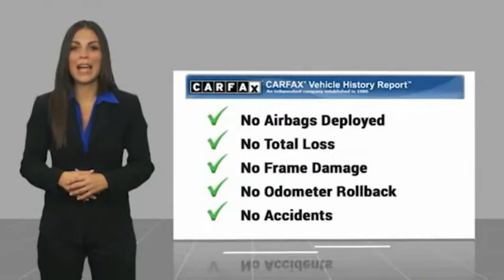2019 Ford Escape San Angelo TX U7866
2019 Ford Escape SE 4WD

CARFAX 1-Owner. SE trim. FUEL EFFICIENT 28 MPG Hwy/22 MPG City! Heated Seats, Back-Up Camera, Satellite Radio, iPod/MP3 Input, 4x4, ENGINE: 2.0L ECOBOOST, WHEELS: 17 SPARKLE SILVER-PAINTED AL... Turbo, Alloy Wheels. AND MORE! KEY FEATURES INCLUDE 4x4, Heated Driver Seat, Back-Up Camera, Satellite Radio, iPod/MP3 Input. Rear Spoiler, MP3 Player, Keyless Entry, Privacy Glass, Child Safety Locks. OPTION PACKAGES ENGINE: 2.0L ECOBOOST auto start-stop technology, WHEELS: 17 SPARKLE SILVER-PAINTED ALUMINUM (STD). EXPERTS REPORT Edmunds.com explains The 2019 Ford Escape is a rare breed of compact crossover that deftly blends performance and utility. Sporty handling and a powerful turbocharged engine make the Escape drive more like a sedan, without sacrificing SUV versatility, making it a best-of-both-worlds choice.. Great Gas Mileage: 28 MPG Hwy. BUY WITH CONFIDENCE CARFAX 1-Owner WHY BUY FROM US Our experienced and professional staff here at Mitchell Buick-GMC in San Angelo, Texas, your Midland GMC and Buick, serving Ballinger and Odessa, is here to help you choose the perfect vehicle. Give us a call, send us an e-mail, or just come by and see us from any of the neighboring cities of Midland, Ballinger, Odessa, or any city in Central Texas. Fuel economy calculations based on original manufacturer data for trim engine configuration. Please confirm the accuracy of the included equipment by calling us prior to purchase.